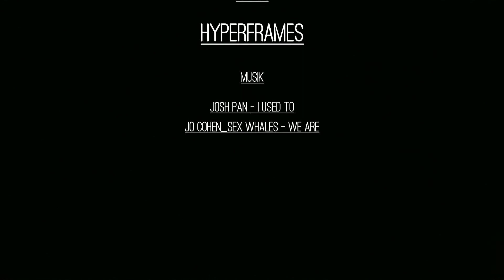FEUERWERK 21.05.2016 WASSERFEST IN LEIPZIG 1080P FULL HD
Ich war für Euch unterwegs beim Baggerfest in Leipzig und habe das Feuerwerk für euch gefilmt. Viel Spaß! Los geht´s.

++Social Media++

++Equipment++
►Cullmann ALPHA 2500 Stativ mit 3-Wege-Kopf
►Walimex Pro Lavalier Mikrofon
►Samsung Galaxy S6 Edge 64Gb  Emerald Green:

►König Tripod19 Dreibeinstativ, Auflagekraft 1,5kg, inkl. Tragetasche:

++Feuerzeug++
Lurch 10890 Butangasbrenner: